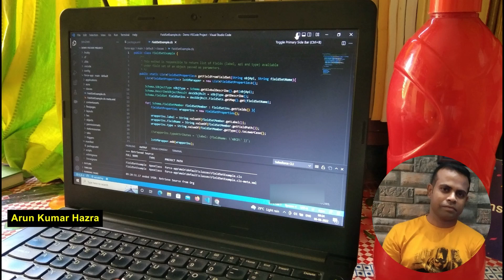My Top Secret Strategy – 1 | Java Program Finisher Challenge